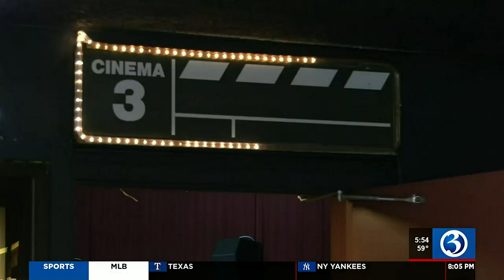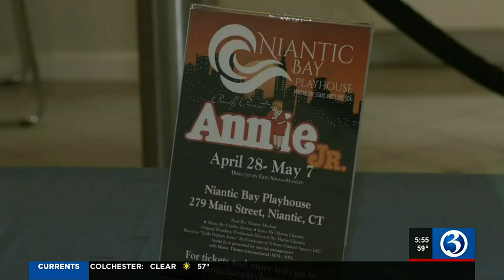New Niantic Bay Playhouse opens